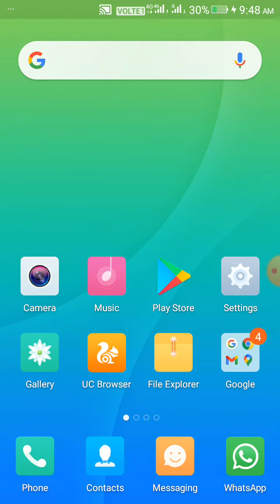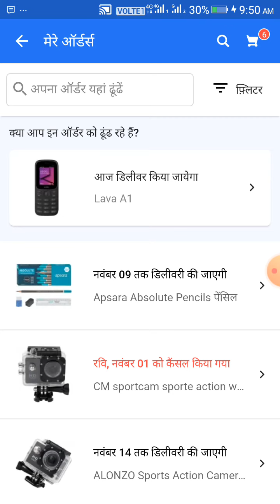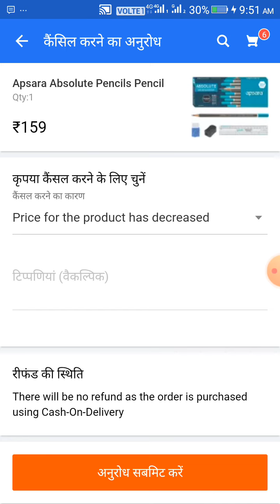how to flipkart order to cancel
moon x